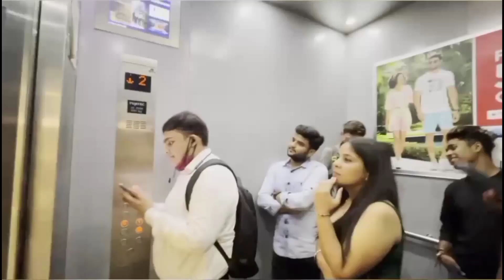Alexa ! मेरे पापा बोल रहे हैं कि तू करोड़पति बन जा अब में क्या करू! 🥰🥰😘! best lift prank !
keep smiling 😂 and keep supporting us.

Baki milte hai next video me❣️

____________Important notice____________
permission has been taken from all tha persons shown in tha video

_______________Disclaimer________________

Video is for  fun puropse only.copyright disclaimer under section 107 of the copyright act 1976,allowance is made for "fair use" for purpose such as criticism comment news reporting teaching scholarship and research.fair use is aprimmited by copyright statute that might otherwise be infringing.non profit funny or personal use tips the balance is favour of fair use.